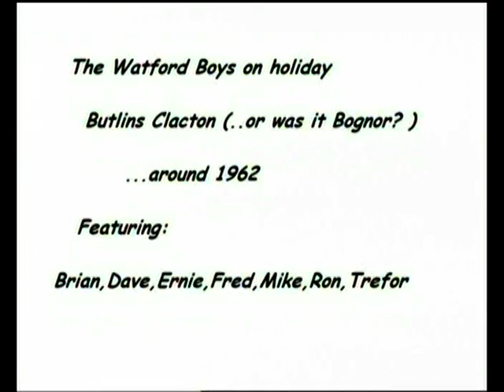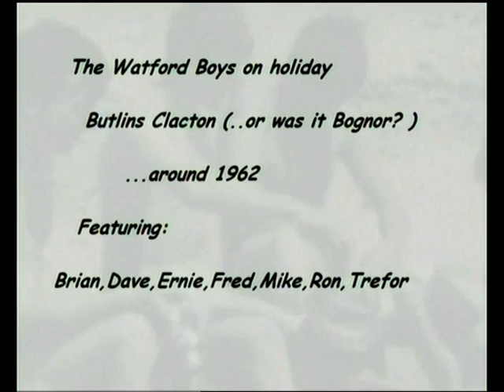The Watford Boys at Butlins - 1962 (ish!)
When we were young (and slim!)

Featuring:  Brian, Ernie, Dave, Fred, Mike, Ron, Trefor